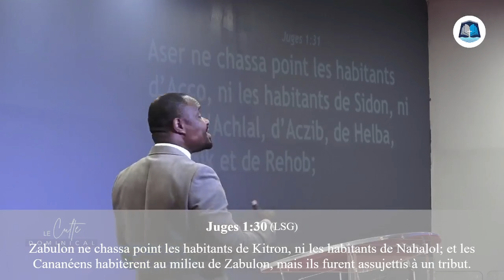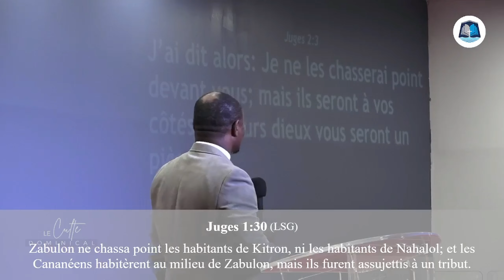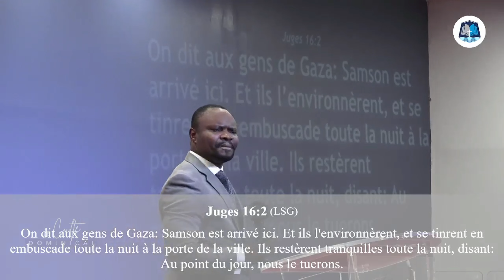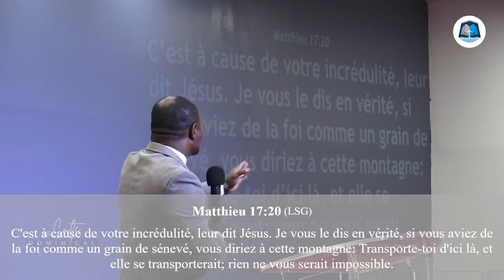➤ CULTE DOMINICAL | Pasteur Alain Kete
Bienvenue à notre culte dominical !

⛪️ Venir aux cultes ⛪️:

Église Évangélique Parole du Salut Lille
146 RUE PIERRE DE ROUBAIX, 59100 ROUBAIX, FRANCE.

🗓Les programmes de l'église🗓 :

Études bibliques | Les mardis de 19h à 20h30

Culte d’intercession | Les vendredis de 19h à 20h30

Cultes dominicaux | Les dimanches de 10h à 12h